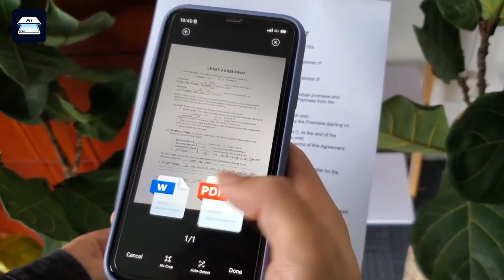AIScaner Palm Scanner, efficient and convenient to use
Scan any file, picture, book, business card and so on to get what you need.